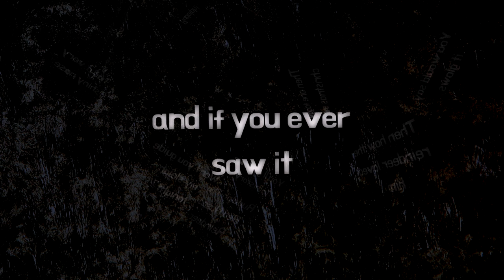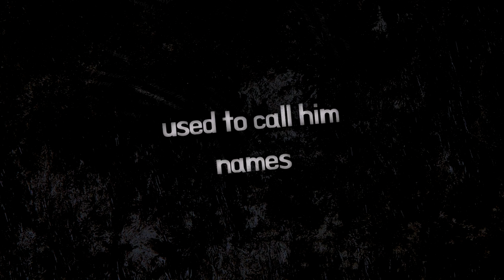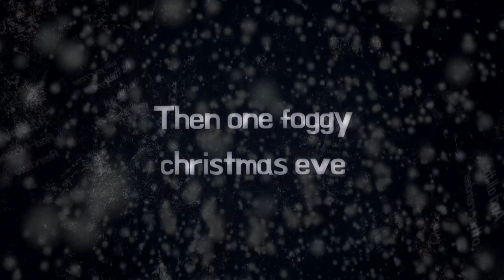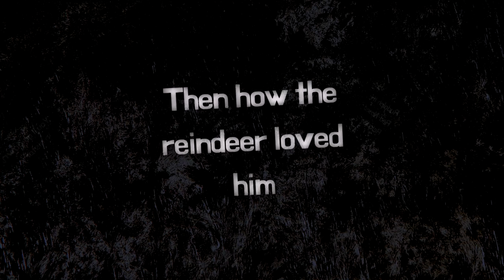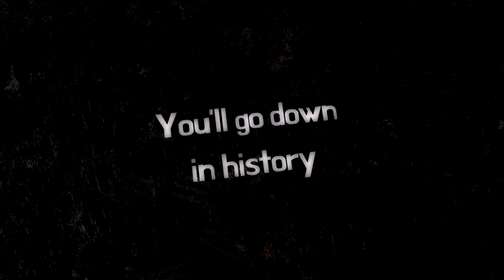Cognition - Rudolph the Red Nosed Reindeer Metal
Doomy Death Metal version of the Christmas classic by Cognition from Kolbotn, Norway.

If you like the track, you can buy a download

The song will also soon be on Amazon, Spotify, Wimp, etc.

Also check out Cognition's album, Spiral of Deception.